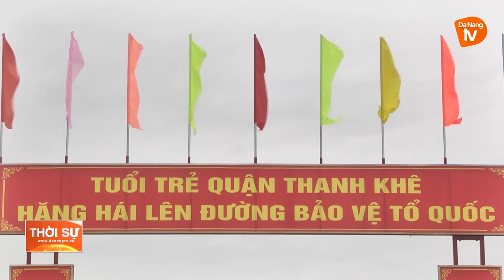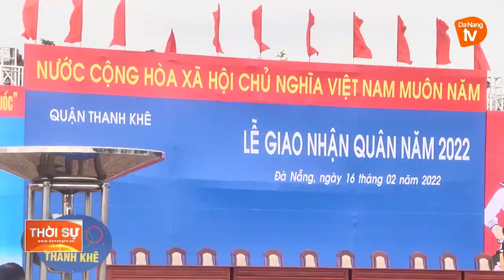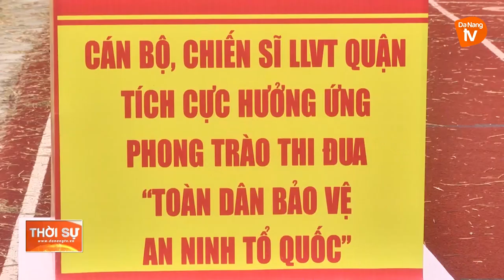ĐÀ NẴNG SẴN SÀNG CHO NGÀY HỘI TÒNG QUÂN